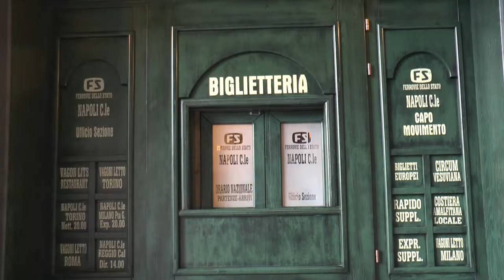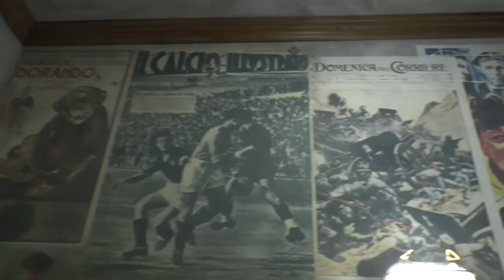VIDEO RIAPRE AL VOMERO " NAPOLI CENTRALE"